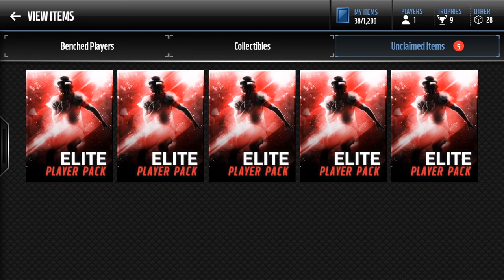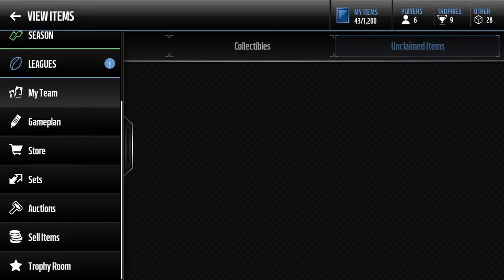"90 OVR PULL" | 5x Elite Player Exchange Pack Opening - Madden Mobile 17